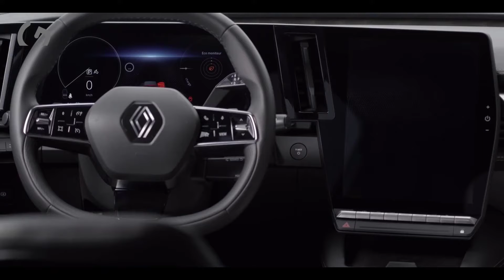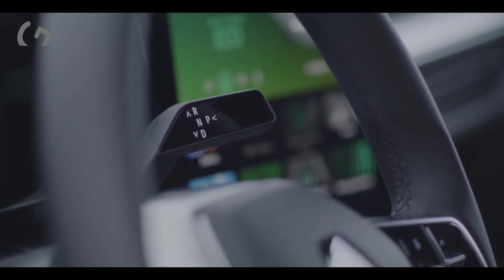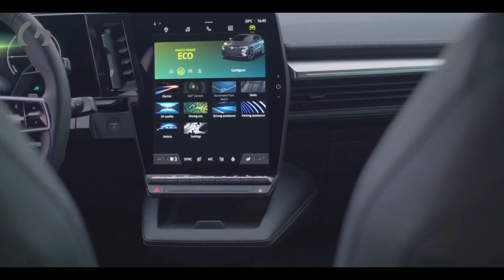NEW Renault Megane 2022 E-TECH Full Electric SUV | Interior Exterior Details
The new 2022 Renault Megane E-TECH Full Electric embodies the electric revolution that Renault started a decade ago. By democratizing the electric technology, New Renault Megane succeeds in making the electric vehicle affordable, with no compromise on efficiency and driving pleasure. What this vehicle conveys is emotion, we have created it as the GTI of electric vehicles. said Luca de Meo, CEO of the Renault Group.

Interior dimensions on the new 2022 Megane E-TECH Electric are similar to those of the internal combustion powered Megane (length and distance between passengers) if not bigger (21cm of rear-passenger knee-room). Above all, the CMF-EV platform serves to enhance the car’s overall spaciousness and practicality: extended wheelbase, smaller engine compartment incorporating air-conditioning components, pared back dashboard, and so on. Thus, passengers can enjoy extra roominess in the center console and under the dashboard area. Moreover, interior space and comfort have been increased thanks to the absence of a drive-shaft tunnel (flat floor), gear stick and control panel usually integrated on the centre console.

The engine on the new Megane E-TECH Electric is brand new. Developed within the Alliance, it is utilised by the various partners with little to no modifications. Made at two different sites: in Japan for Nissan; and in the Cléon factory in France for Renault.

Known more specifically as the electrically excited synchronous motor (EESM), it has been consistently used by Renault Group and the Alliance for the past ten years and will continue to serve the brand in the future. It boasts better power output compared to permanent magnet motors and doesn’t require rare earth metals, thereby reducing the environmental impact and cost of large-scale production.

Thanks to its optimised design, the engine is compact and only weighs 145 kg (clutch included), that is 10% less than the engine currently used on ZOE, despite a marked increase in both power and torque. Each All-new Megane E-TECH Electric will be fitted with one of following:

* 96 kW (130 hp) and 250 Nm
* 160 kW (218 hp) and 300 Nm

It offers all the joys of driving an electric car, in particular the instant acceleration, that is as dynamic as it is smooth (no jolting). It takes the new Megane E-TECH Electric from 0 to 100 km/h in just 7.4 seconds.

The New Renault Megane E-TECH Electric comes with a choice of two battery capacities:

* 40 kWh for a range of 300 km (WLTP cycle)
* 60 kWh for a range up to 470 km (WLTP cycle, depending on each version)

The 40-kWh battery is made of 8 modules of 24 cells each, distributed over a single layer. The 60-kWh battery consists of 12 modules of 24 cells each, spread over two layers. In both cases, the battery’s dimensions remain unchanged, including the record height of 110 mm. They come with an 8-year guarantee. In this interval, they will be replaced free of charge if they deteriorate to less than 70% of their nominal capacity.

The goal of the Megane E-TECH Electric is to offer customers balanced and optimized performance, at a reasonable cost. The different versions of the range cover most of the customers’ needs for daily use as well as one-off trips (weekend and holiday trips).

With these technologies, a journey between Paris and Lyon, Paris and La Rochelle, Hanover and Copenhagen or Munich and Venice only requires a single short charging stop of 30 min, with an optimized consumption of only 12,8 kWh/100 km (WLTP).

TRIM LEVELS
* Equilibre
* Techno
* Iconic

PRIVATE VERSIONS
* EV40 130hp Standard charge AC7
* EV40 130hp Boost charge AC22
* EV60 220hp Super charge AC7 + DC130
* EV60 220hp Optimum charge AC22 + DC130

BUSINESS VERSIONS
* EV60 130hp Super charge AC7 + DC130
* EV60 130hp Optimum charge AC22 + DC130

SIZES AND WEIGHT
* Length 4,21 m
* Width 1,77 m (Business) / 1,78 m (Private)
* Front overhang AV 800 mm
* Rear overhang AR 715 mm
* Weight 1624 kilos

SPEED
* 0-100 km/ in 7,4 sec